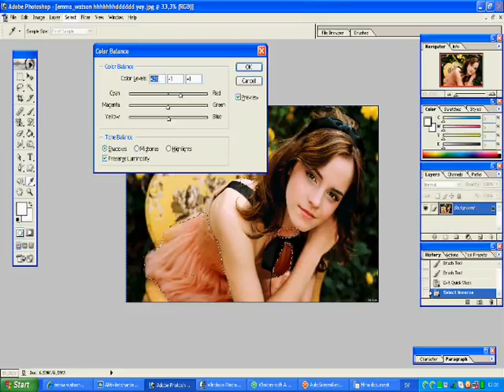Emma Watson photoshop Tutorial Fast version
I don´t wanna bore you to death so here is the fast version